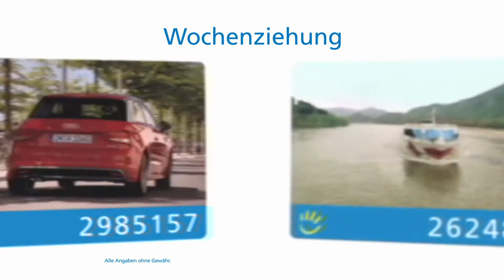Wochenziehung, 06.05.2018 (Leonberg)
Die Gewinnzahlen der Wochenziehung vom 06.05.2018, präsentiert von Magdalena Heinrich, der Quartierskoordinatorin in Leonberg. Fördersumme: 80.000 Euro.
Am 25. Mai wird überall in Deutschland der „Tag der Nachbarn” stattfinden. Feiern auch Sie mit!
Die Idee: Menschen aus ihrem Quartier veranstalten zusammen kleine oder große Feste und lernen sich dabei besser kennen.